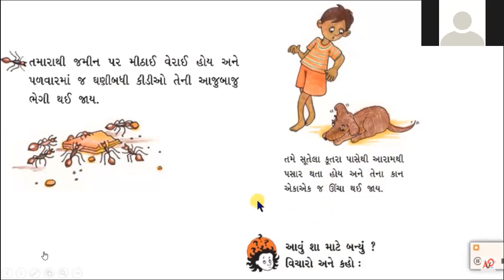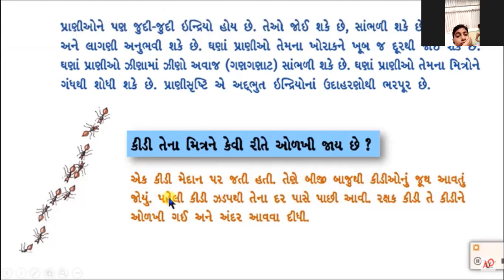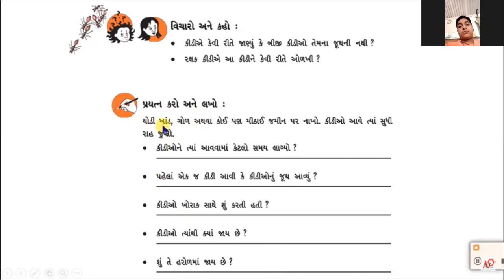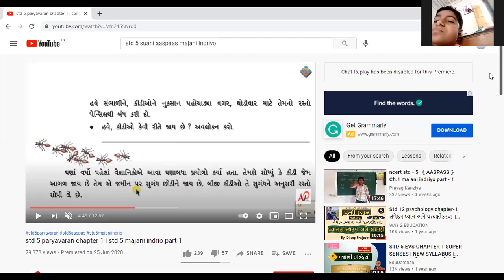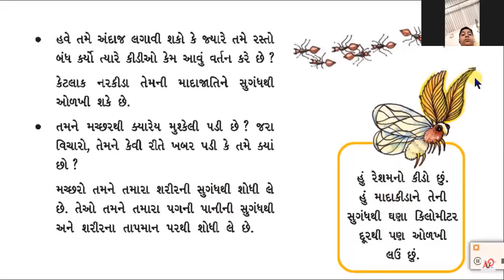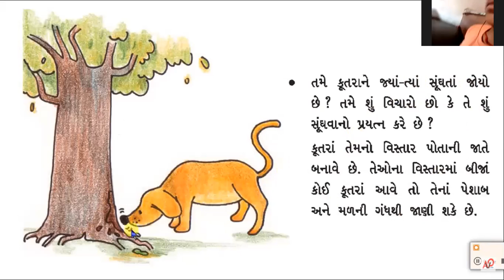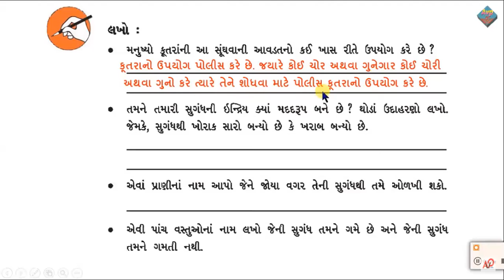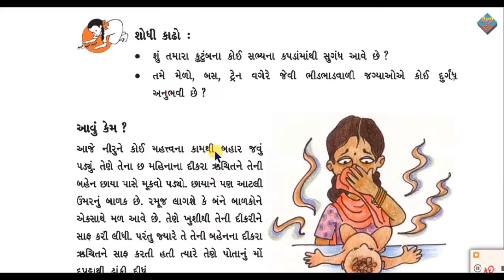std 5 paryavaran path 1 bhag 2